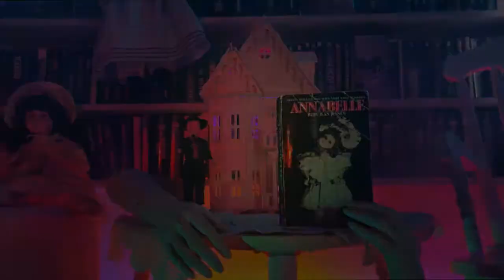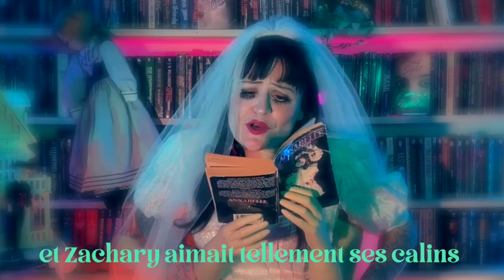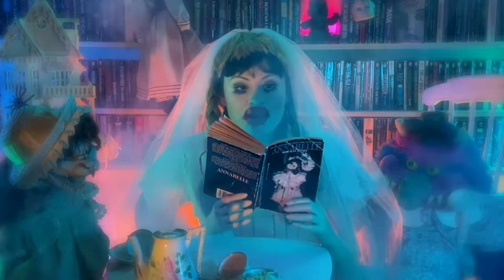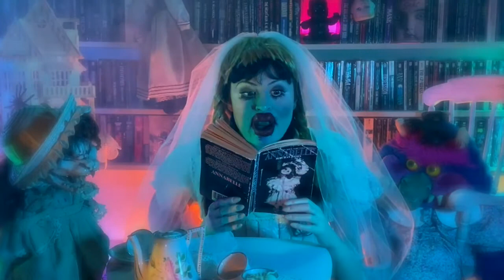ANNABELLE, read by Madame LaMort.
Madame LaMort reads "Annabelle" by Ruby Jean Jensen.